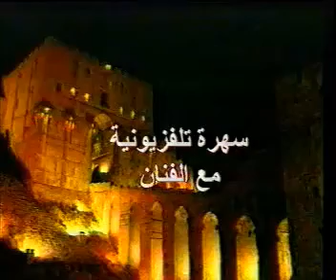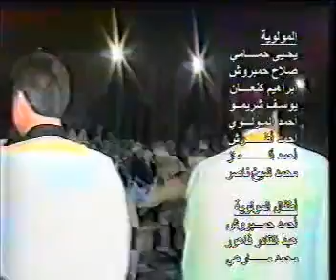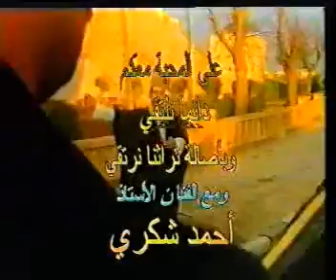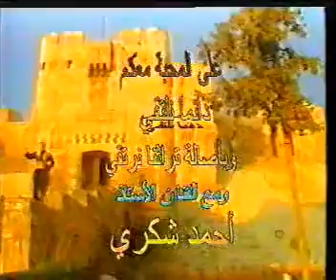أحمد شكري / سهره تلفزيونيه